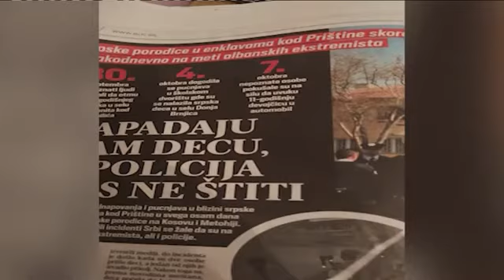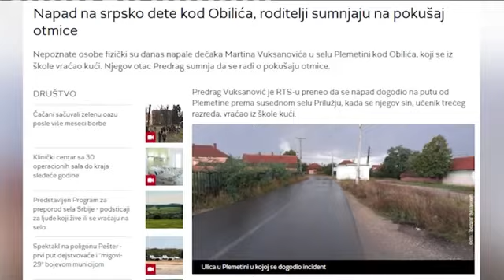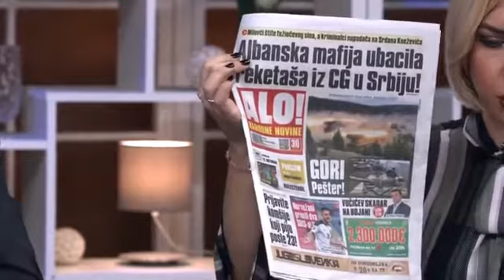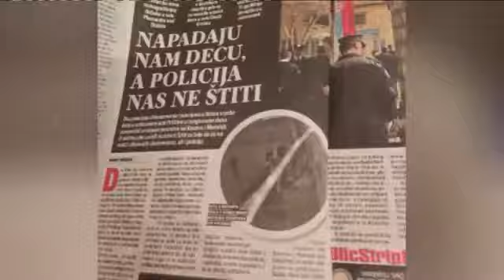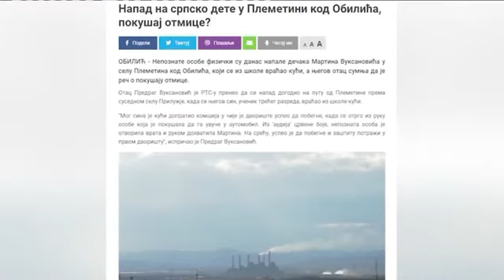ANA DJORDJEVIC UKAZALA NA OTMICE SRPSKE DECE I TRGOVINU LJUDIMA NA KOSMETU OD STRANE ALBANSKE MAFIJE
Preuzeto sa kanala Happy/TV. Gostovanje - Jutarnji program.